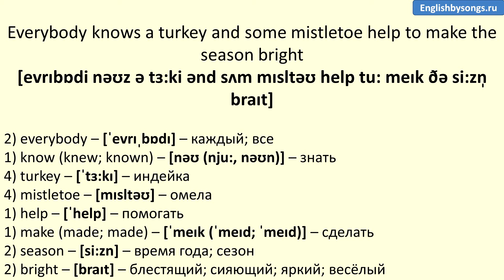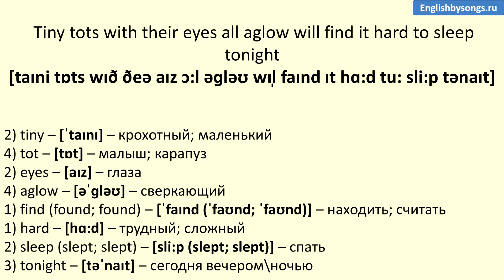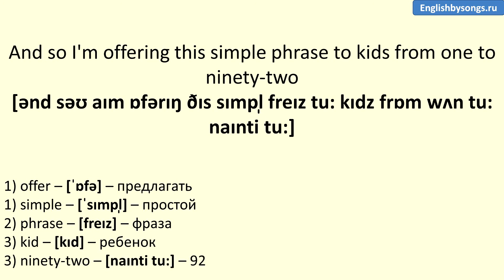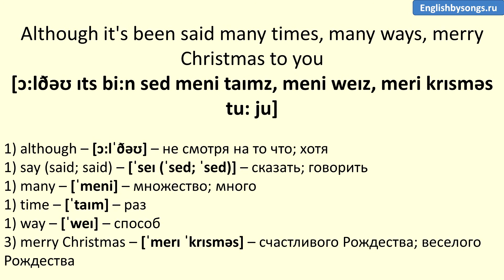Nat King Cole - The Christmas Song - текст, перевод, транскрипция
Текст, перевод - русские субтитры, и транскрипция слов.

Текст песни: The Christmas Song

Chestnuts roasting on an open fire, Jack Frost nipping at your nose
Yuletide carols being sung by a choir and folks dressed up like Eskimos

Everybody knows a turkey and some mistletoe help to make the season bright
Tiny tots with their eyes all aglow will find it hard to sleep tonight

They know that Santa's on his way, he's loaded lots of toys and goodies on his sleigh
And every mother's child is gonna spy to see if reindeer really know how to fly

(x2) And so I'm offering this simple phrase to kids from one to ninety-two
Although it's been said many times, many ways, merry Christmas to you